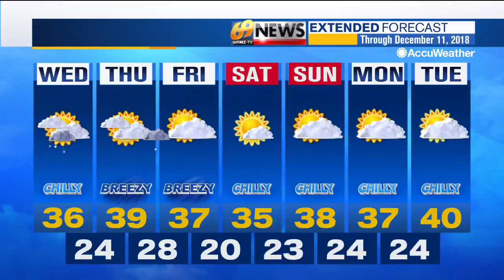69 News afternoon NETCAST for 12/5/18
Here's a look at our top stories this afternoon: Former Allentown Mayor Ed Pawlowski housed in Connecticut prison; Police seek man accused of exposing himself at Wegmans; Reading homicide suspect arrested in Miami. For more, watch 69 News or go to WFMZ.com